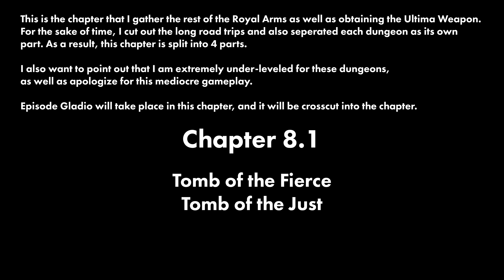Final Fantasy XV - Chapter 8.1 - 4k PS4 Pro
Chapter 8.1

Tomb of the Fierce and Tomb of the Just

- I apologize for the mediocre gameplay.